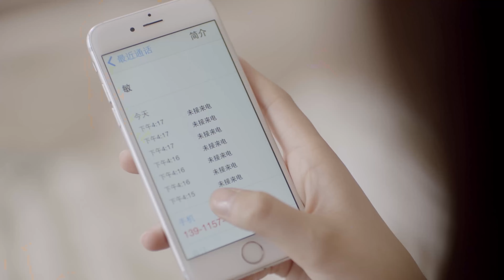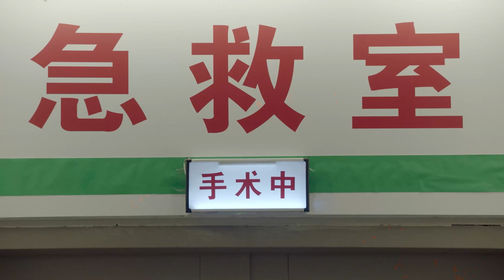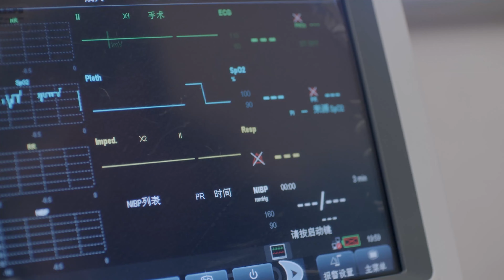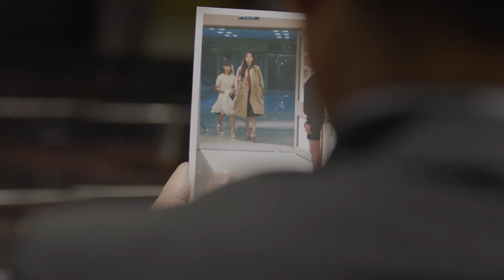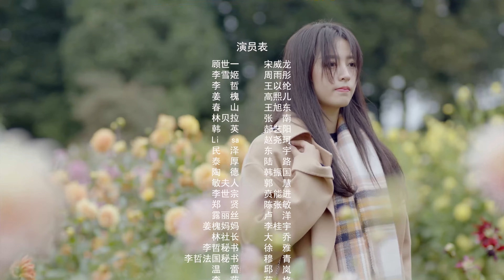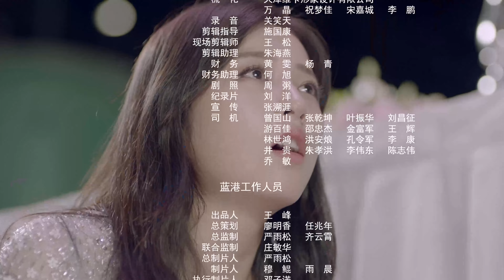【ENG SUB】漫长的爱恋11 Long Love for You丨拥有特异功能的奇女子跨越千年寻找命中注定的爱人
The extraordinary woman Xueji (played by Zhou Yutong) with special abilities has a special physique that never ages or dies. Her thousand year life experience makes her rational and indifferent inside, but her appearance shows a simple and playful side. Xueji has been searching for the reincarnation of her true love, Mount Ryan, from a thousand years ago, until she finally met Gu Shiyi (played by Song Weilong) in 2016...